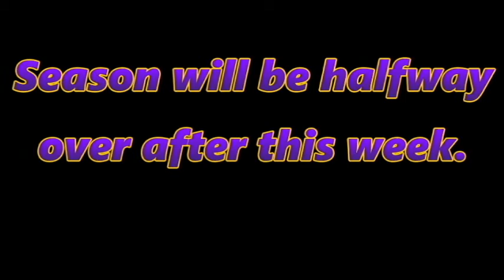2016 LHS vs McMain (Highlights)